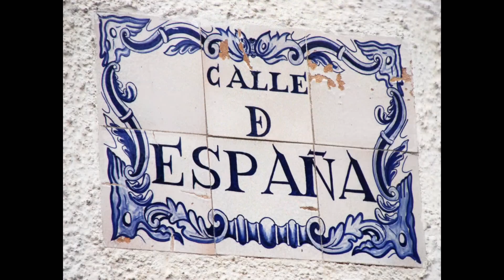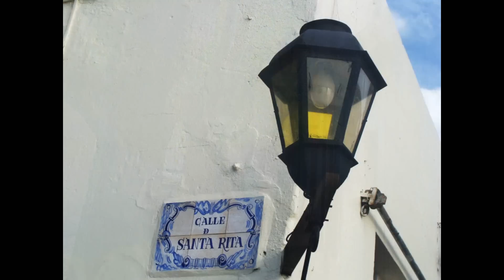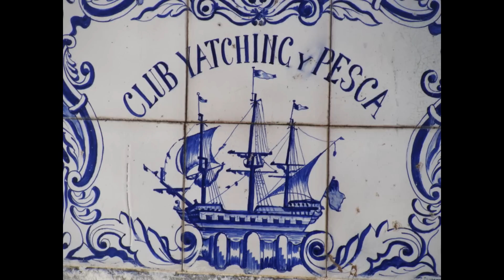ENYA "Only Time" CELTIC MUSIC Ireland THE BEST / songs / Música CELTA irlandesa medieval relax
ENYA : "ONLY TIME". Music ireland famous. Musica Celta irlandesa medieval. Celtic ireland. Relajante. The Celts. Lo mejor. The very best song ever Ireland of Enya songs and sound. Lyrics . Relax y folk. Canción y sonido romántico y melódico más hermoso y famoso del mundo. Canción , canciones de los dioses. Music of angels and songs of gods. Enia música de angeles y arcangeles celestiales para meditar. Contemporary. Tema, theme.
La música mas bella , hermosa , romántica, melódicas y escuchada del mundo. HD. The most beautiful music world. A music mais bela do mundo. Celtic cantora famosa feminino irlandês. Famous female singer version. Las mejores canciones grandes éxitos.
South America. Historical heritage of humanity Uruguay by UNESCO. Patrimônio Histórico da Humanidade Uruguai. Património Histórico y Arquitectónico de la Humanidad de sudamérica y Latinoamérica. Latin. Latinoamericano. Areas  protegidas de la cultura ,el arte y la historia hispanoamericana.
COLONIA DEL SACRAMENTO. City Colony República Oriental del Uruguay. Atardeceres en el río, playa. Costas rioplatenses. Mates amargos, dulces. Relaxing music . La mejor fotografía del mundo. The Best picture of the World.
Património Histórico de la Humanidad. Buquebus.: Eladia Isabel. Merienda : café con leche. Calle de los Suspiros . Hoteles y posadas en Colonia : Posada Don Antonio y La Misión. Restaurante Mesón de la Plaza. Antigüedades. Caída del sol. Hojas amarillas ocre. Verano de 2011. Azulejos portugueses. Autos antiguos Ford americanos de coleccción. Faro de Colonia , farolas,  calles de adoquines , flor nacional de Argentina : el ceibo, ceibales. Carruajes de caballos , plátanos. Santa Ritas en flor. Sunset Colony. Praia , beach. Niños y juegos infantiles. Gato persa . Ford V8. Candombe. Club Yatching y Pesca. Casa del Gobernador. Naranjos y patios coloniales con puertas de herrería y pisos damero. Wolwagen. Turismo al natural. Tourism latin, latinoamericano. Aljibe. Atardecer , caída del sol. Bohemio y la bohemia uruguaya de Uruguay. Llamadores de puertas antiguos. Muebles antiguos coloniales . Colonia portuguesa y española del Virreinato del Río de La Plata.
Music relax , relaxing music violin. Música de relax y violín. Wonderful song. La fotografís, las fotos más bellas y hermosas del mundo. The Best picture of the Before world.
WORLD TRADE CENTER / Manhattan /NEW YORK City / N .Y. América Attacks .  Esta música fue utilizada como fondo por los medios informativos de la televisión mundial el día 11 de Septiembre de 2001 , cuando se atentó a las Torres Gemelas de Nueva York. USA / George W. Bush / Twin Towers. September : 9 / 11 / 2001.
THE SONG  IS : "Only Time" by ENYA.
ENYA : Biografía .
Eithne Patricia Ní Bhraonáín1 (n. 17 de mayo de 1961 en Gweedore, Donegal), más conocida simplemente como Enya, es una cantante irlandesa de música new age.
Comenzó su carrera musical en 1980, cuando se unió por un breve periodo a Clannad, el grupo musical formado por varios de sus familiares, antes de lanzar su carrera en solitario. Con su álbum Watermark, lanzado en 1988, alcanzó relevancia internacional, y Enya empezó a resultar conocida por su sonido único, caracterizado por el empleo de múltiples «capas de voz», sintetizadas a partir de la propia, melodías folk, fondos de sintetizador y reverberaciones etéreas.2 En cuanto a las letras, para las que suele contar con la letrista Roma Ryan, es conocida por haber cantado en diez idiomas diferentes a lo largo de su carrera, principalmente en gaélico irlandés y en inglés, pero también en latín, quenya, español o «loxian», una lengua construida por la misma Ryan.3
Mantuvo su éxito en los años 1990 y 2000: su álbum A Day without Rain, de 2000, alcanzó la tremenda cifra de 16 millones de unidades vendidas;4 y ella fue nombrada la artista femenina de más ventas en 2001.5 Es la artista irlandesa en solitario de mayores ventas totales,6 así como, oficialmente, la segunda artista exportadora del país, tras la banda U2.7 Las ventas totales de sus álbumes han alcanzado en 2008 la suma de 85 millones de unidades.8
Su trabajo ha merecido, entre otros muchos premios y nominaciones, la nominación a un Óscar por su canción «May It Be».
 Nombre
El nombre de nacimiento de la cantante es Eithne Patricia Ní Bhraonáín1 (AFI: /ˈɛnʲə pəˈtrɪʃə nʲiː ˈvˠɾˠiːn̪ˠaːnʲ/), en gaélico irlandés, pero para facilitar su pronunciación suele usar una versión britanizada del mismo: Enya O'Brennan (por costumbre británica usa el sufijo masculino «O'», 'hijo de', en vez del femenino «Ni'», 'hija de'), como fue presentada en su última aparición en público, Enya Brennan, usando su apellido como sus hermanos sin el prefijo patronímico irlandés «O'». Enya no es, por tanto, un seudónimo, sino la adaptación a la fonética y la ortografía inglesa (britanización) del nombre femenino irlandés Eithne. Mezzosoprano.